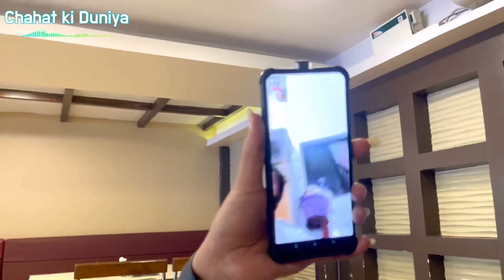Goa ma masti | diwali vacation | family vlog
Goa ma first day ma masti kari, nasta savar no kevo hoi, road trip ma masti, rent per two wheeler lidhu ane chahat ni masti 😀goamasti